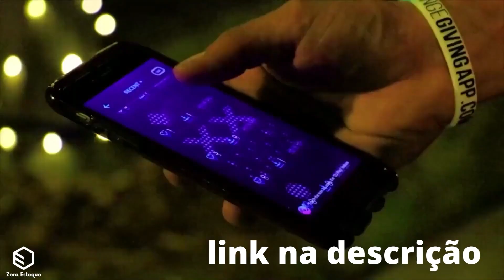O Ticaracaticast veio A BAIXO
CortesDoticaracaticast

Corte retirado do Podcast:
RENATO ALBANI - TICARACATICAST | EP 76

APRESENTADORES:
Carioca  - @carioca
Bola - @chiesamarcos

CONVIDADO:
Renato Albani - @renatoalbani